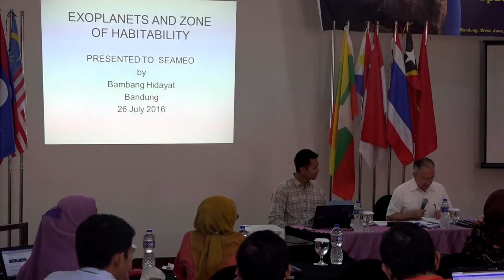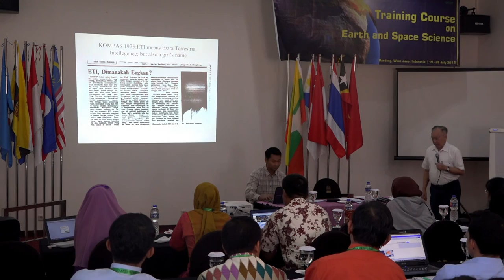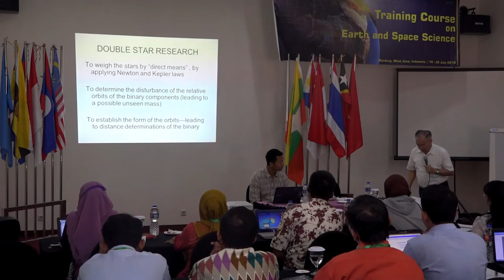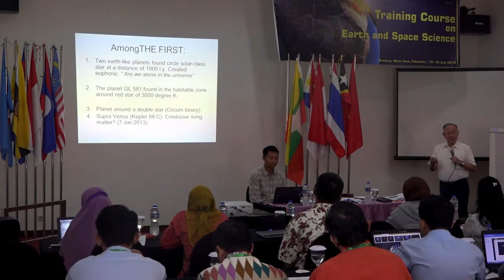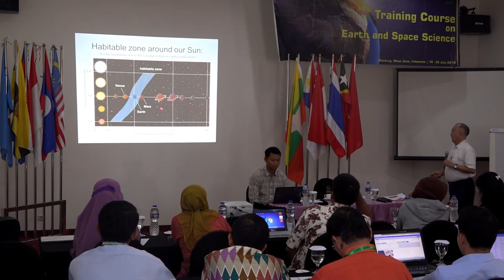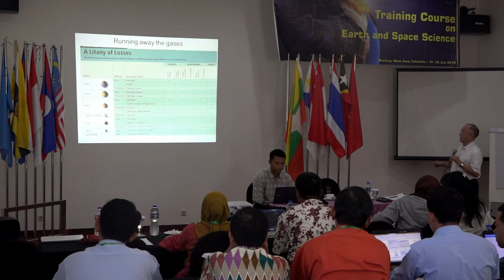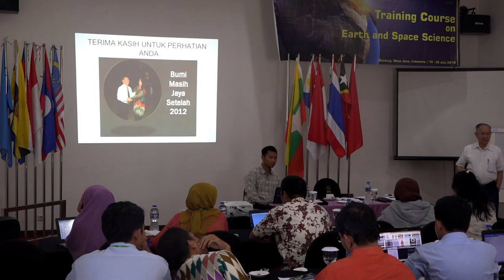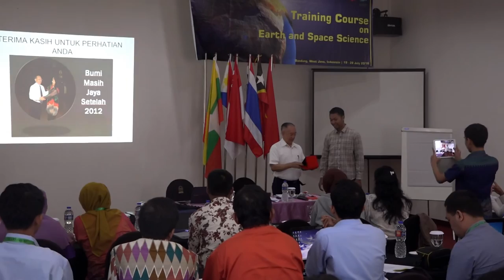Prof. Bambang Hidayat Lecture on Training Course on Earth and Space Science, Conducted by SEAQIS